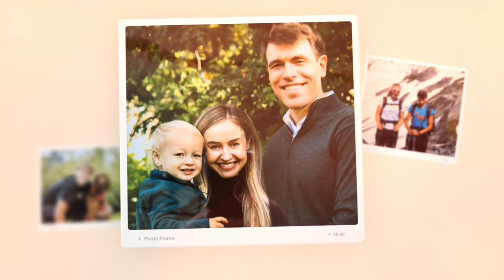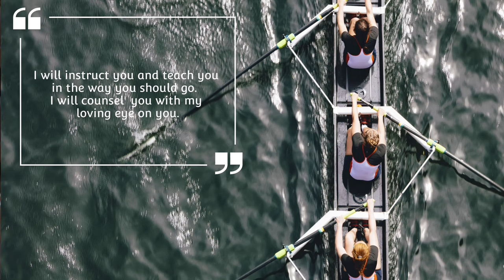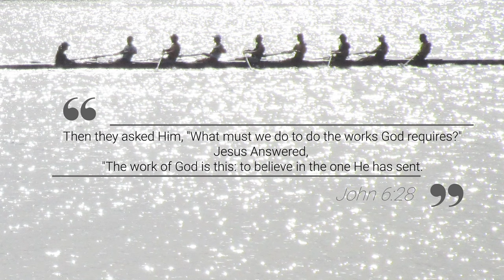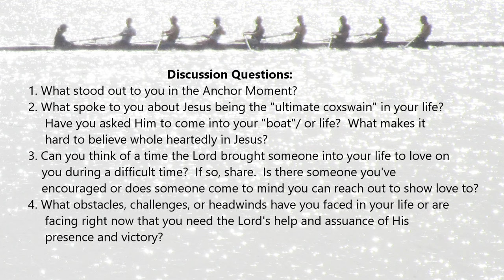April 4th Anchor At Home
Natalie Grant:   Face to Face

Video Credit:
Rowing for Gold from the Boys of '36
The Enduring Legacy of the 1936 Husky Olympic Crew
4K Scenic Drive Mt. Rainier National Park, Washington State
Mt Rainier Cycling Paradise and Stevens Canyon
Redmond Cycling Club featuring Sara Graham for the Ramrod 2016

More than ever, we need to “gather” and hear a message of HOPE during these uncertain times — and what better way than from the comfort of your own home?

Our very own founder and director, Katie Robertson, will be joined by adventure lover and fitness teacher, Sara Graham (her identical twin sister), and 8 time Emmy award nominee singer-songwriter, Natalie Grant.

Timestamps
0:00 — Intro
4:00 — Musical Guest: Natalie Grant
11:26 — Anchor Moment: Sara Graham
26:56 — Message: Katie Robertson

for a Watch Party Kit and more information.